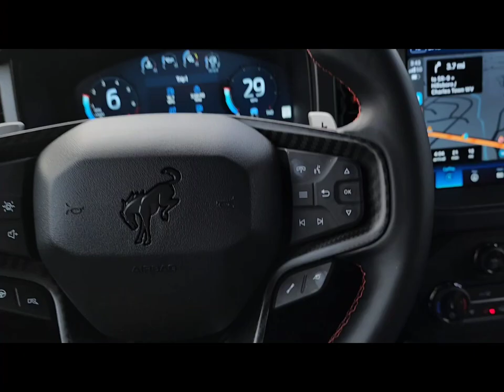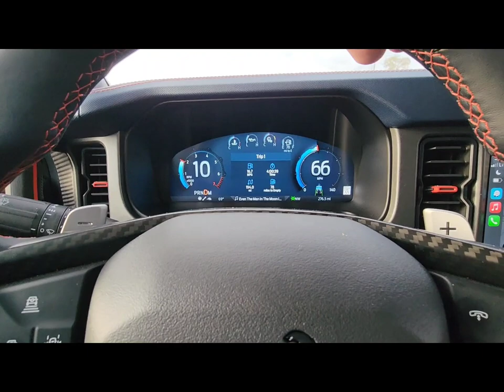Feng Shui and Arthur Godfrey Conversations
I share my stories living in my house